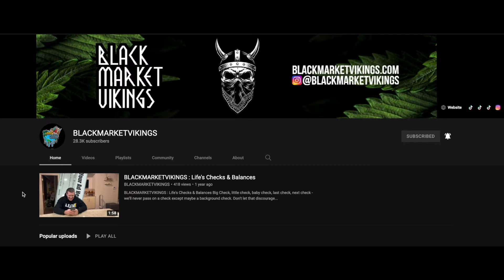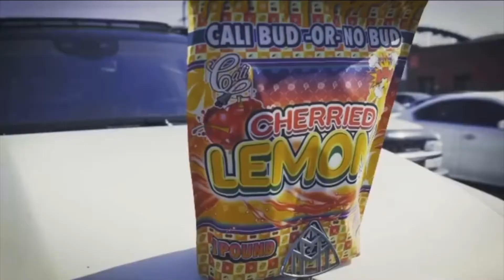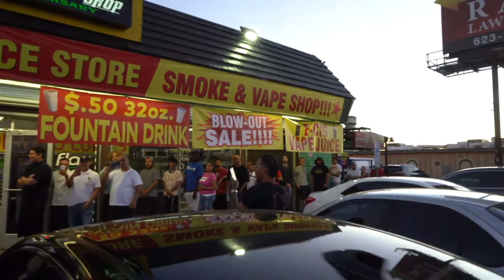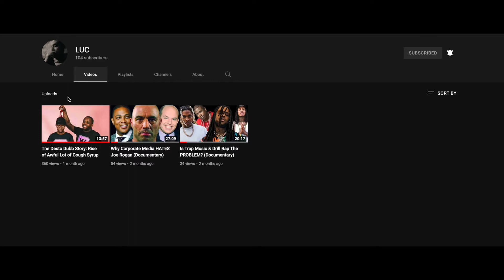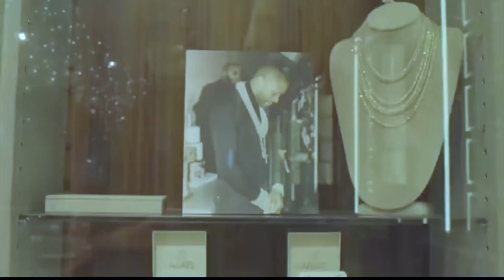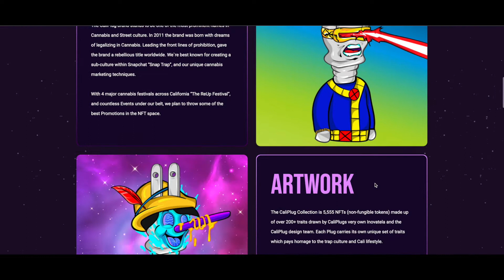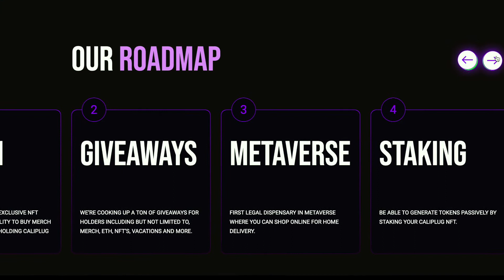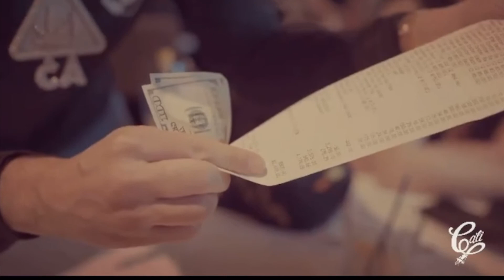High Design : The Cali Plug (Documentary)